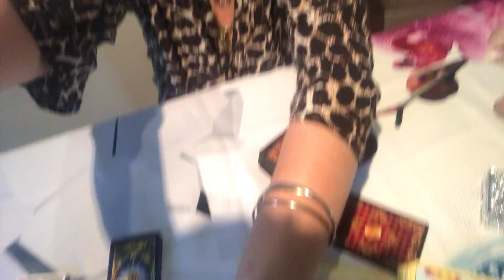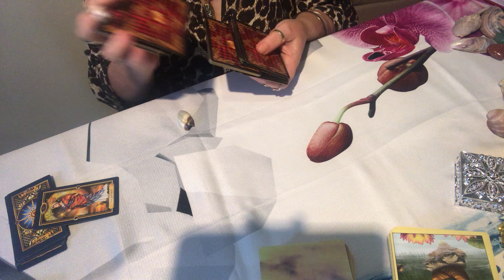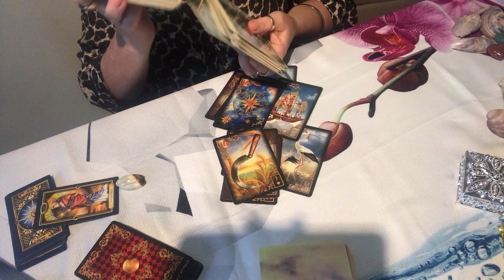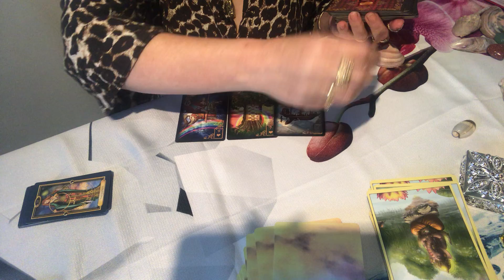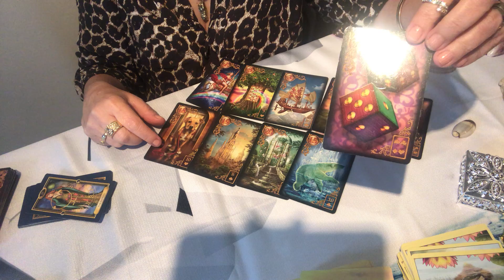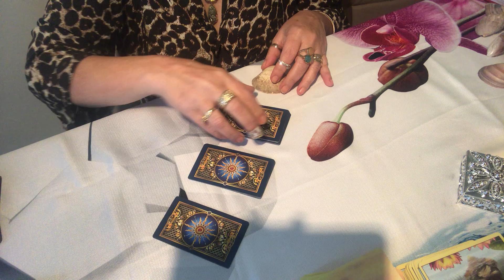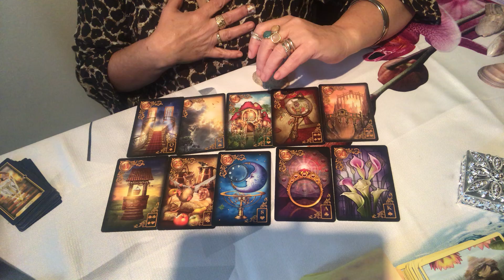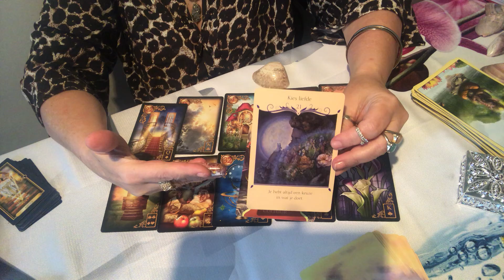Saudades!!! Vamos descobrir se sao reflexos de vidas passadas?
Uma linda semana a todos.
Meu whats app pra agendamentos